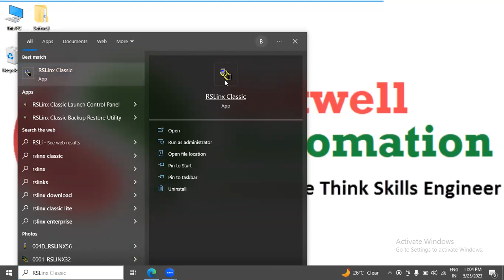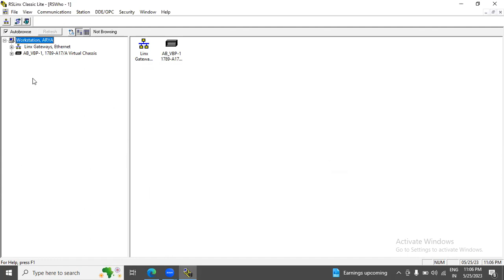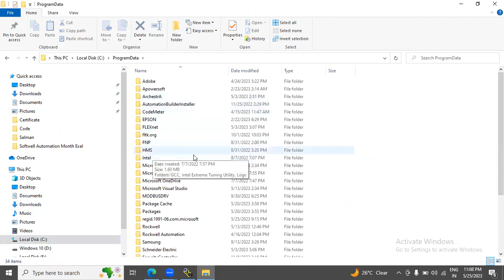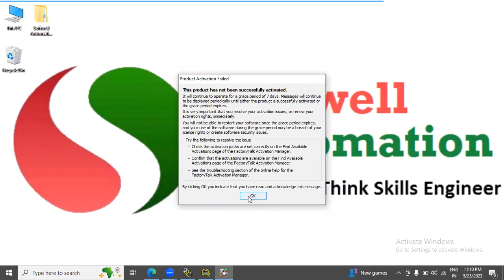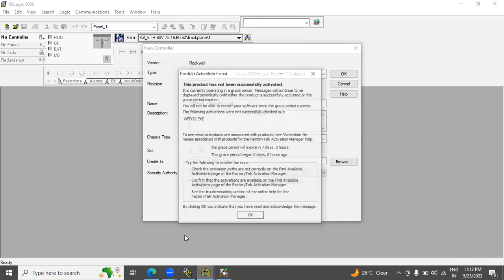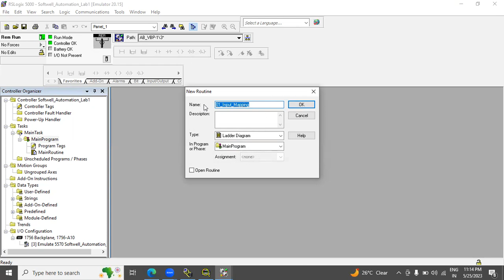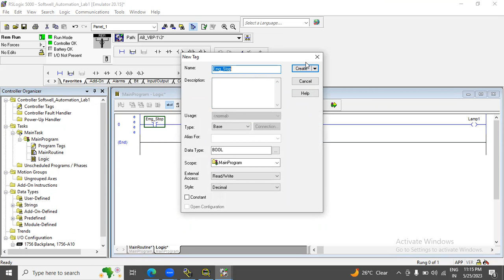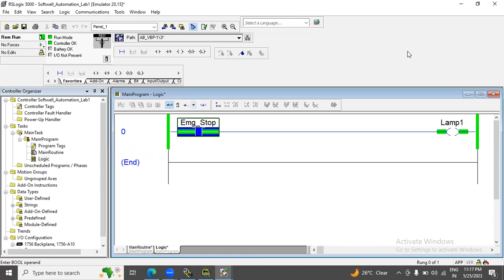Lecture 1: How to use the rslogix5000 emulator Software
🔥 Looking for the best PLC SCADA training institute in Pune? Welcome to Softwell Automation! 🔥

Address: Office 55, 4th floor, Kunal Plaza, Near Railway station Chinchwad, Old Mumbai Pune Highway Pune – 411019, India

At Softwell Automation, we are your gateway to excellence in the world of industrial automation. Whether you're an aspiring engineer, a recent graduate, or a professional looking to upgrade your skills, our comprehensive PLC SCADA training programs are designed to empower you with practical knowledge and hands-on experience.

✅ Industry-Experienced Trainers: Our trainers bring real-world expertise to the classroom, ensuring you learn industry-relevant skills.
✅ Practical Approach: Our training focuses on hands-on exercises and real-life projects, bridging the gap between theory and practice.
✅ State-of-the-Art Lab: Explore our well-equipped lab featuring the latest PLC and SCADA systems.
✅ Customized Curriculum: Our courses are tailored to cater to beginners and advanced learners alike, providing a smooth learning curve.
✅ Placement Assistance: We offer guidance and support to help you kick-start your career in the automation industry.

🟢 Our Courses:
✅Industrial Automation Training Course Contents

🔹 🌐2. Industrial Report on SQL

🟣 Join us today to unlock a world of opportunities in industrial automation. Let Softwell Automation be your partner in career growth and success!